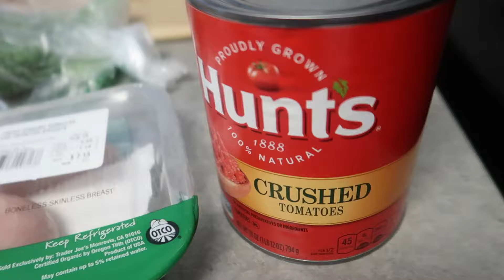Un dia!En la vida de una madre soltera!!!( A Day in the Life of a single mom!!!